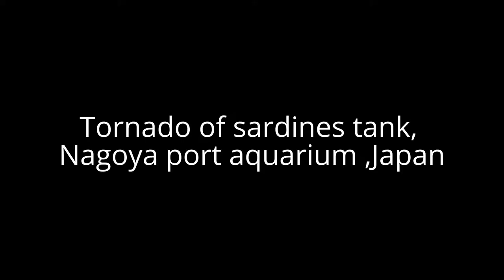Tornado of Sardines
Tornado of Sardines tank, Nagoya port aquarium, Japan